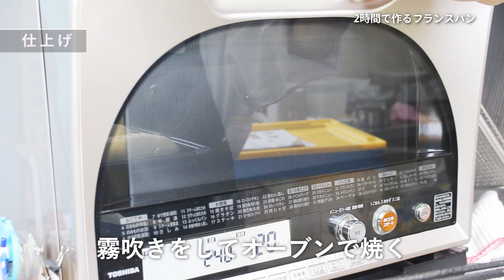２時間で作る簡単フランスパン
長時間かかるフランスパンを2時間でお手軽に！

時間のない方でも美味しい手作りフランスパンが自宅で簡単に作れるレシピです♪
工程もシンプルなので初心者の方も挑戦してみてはいかがでしょうか♪

👇レシピ👇

「２時間で作るフランスパン」の作り方

▼材料

30㎝2本分

・リスドォル　250g
・グラニュー糖　6g
・塩　5g
・サフ・ドライイースト(赤)　4g
・水　170ml

・打ち粉(強力粉)　適量
・クープ用の無塩バター　適量

▼下準備

・天板にクッキングペーパーを敷いておく
・最終発酵が終わり次第、オーブンを240℃に予熱しておく

▼作り方

1、ボウルに粉、塩、グラニュー糖を入れてよく混ぜ中央にドライイーストを入れ、水を加えてゴムベラで切るように混ぜる。

2、まとまってきたら、カードに変えて更に切るように混ぜて水分が均等にいきたるまで混ぜる。

3、ラップをして電子レンジで30℃、40分発酵さぜる。

4、打ち粉をした台に出し、空気を抜きながら4つに折りたたむ。

5、2分割して、10分休ませる。

6、【成形】
生地を横長に置き、空気を抜いたら奥から手前に折り込みながら巻く。

7、閉じ目を上にして置いて、空気を抜きながら軽くたたいて、奥から手前に折り込む。

8、天板の長さに転がしながら伸ばし、天板に並べる。

9、40℃で40分、最終発酵を取る。

10、表面に強力粉(分量外)を軽く振り、ナイフで3本のクープを入れる。
クープにやわらかくした無塩バターを細く絞る。

11、霧吹きをして240℃のオーブンで20分～25分くらい焼く。

パンとデザートの公式レシピサイト・パニレピ。
お菓子のレシピが簡単に探せます。